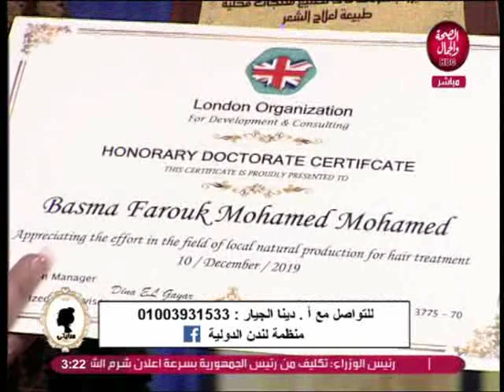مرايتي | الطريق الصحيحة للتعامل مع الاطفال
تقديم | نيرة سمير
 وفي ضيافتها | ا/ دينا الجيار ... اخصائي نفسي و استشاري اسري و تربوي
و بسمة فاروق خبيرة العناية بالشعر